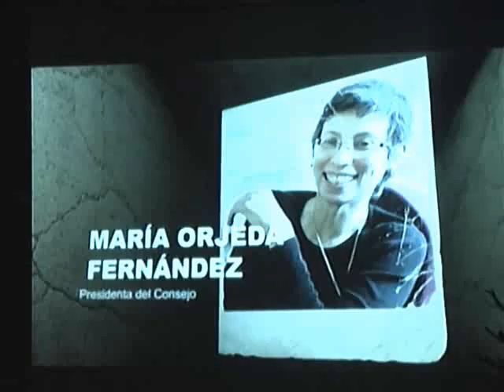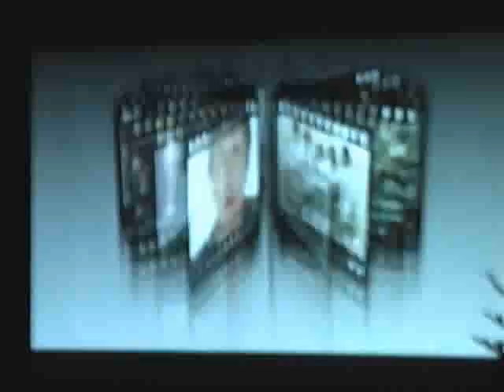Asamblea Nacional de Rectores distingue a mujeres científicas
A fin de reconocer la profesión y trayectoria de investigación que desarrollan las mujeres a favor de la región y del país, en las áreas de ciencia, tecnología e innovación, la Asamblea Nacional de Rectores (ANR), reconoció a 38 investigadoras y personalidades que ocupan cargos públicos y privados en el Perú.